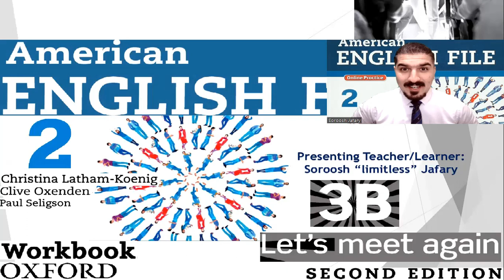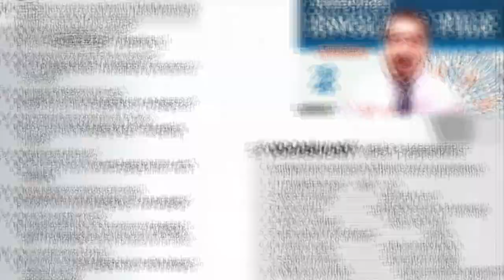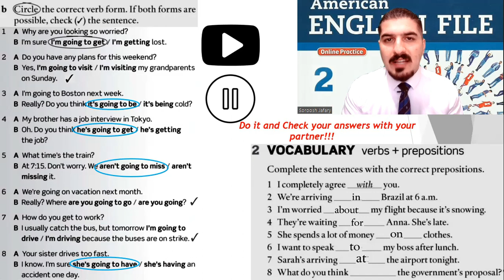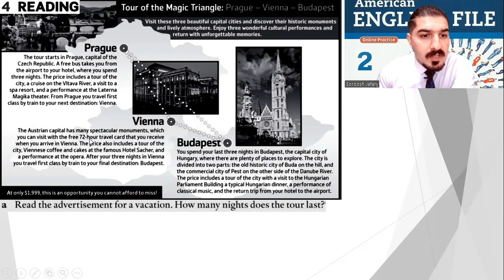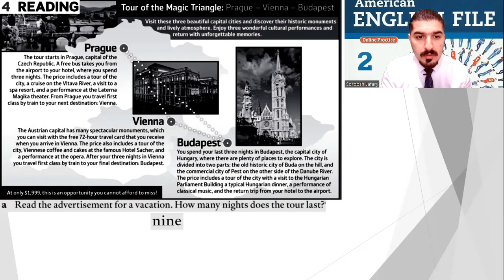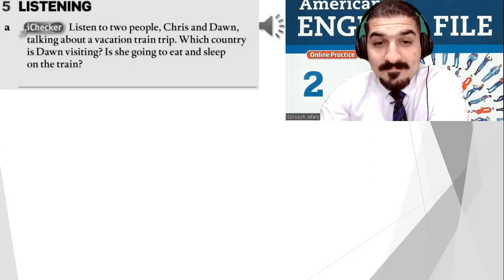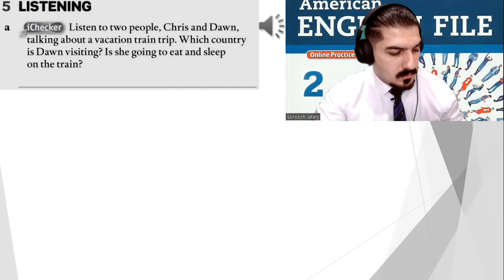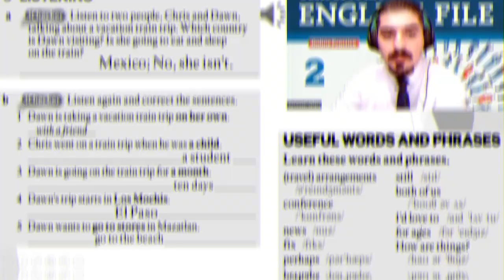American English File 2nd Edition Book 2 workbook Part 3B Let's meet again